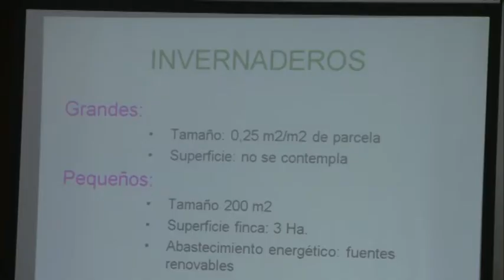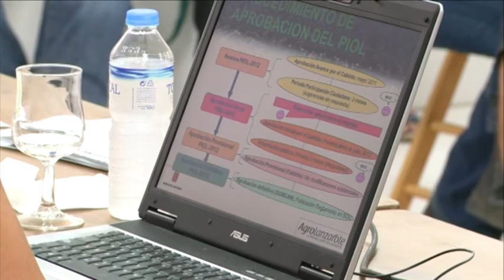Reunión PIOL con Agricultores (Cabildo de Lanzarote) 13-07-12